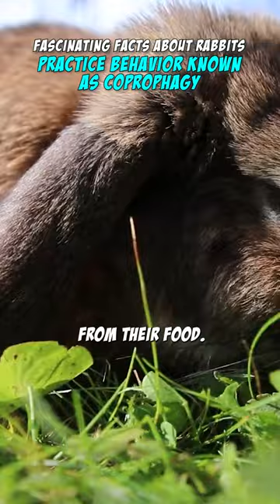Rabbits Practice Behavior Known as Coprophagy | Rabbit Facts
Rabbit Facts: Did you know that rabbits practice a curious behavior known as coprophagy? This involves eating their own feces, which might sound unappealing, but it serves an essential function in their digestive process. This peculiar dietary habit, termed cecotrophy, allows rabbits to extract additional nutrients from their food.

They produce soft feces called cecotropes, which are rich in vitamins and proteins. Rather than being expelled, they consume these cecotropes directly from their anus, effectively re-digesting their food to maximize nutrient absorption and maintain optimal health.

🔔 If you enjoyed witnessing these amazing rabbit feats, remember to hit the like button, subscribe to our channel for more enthralling content, and turn on notifications to stay tuned for upcoming agility showcases!